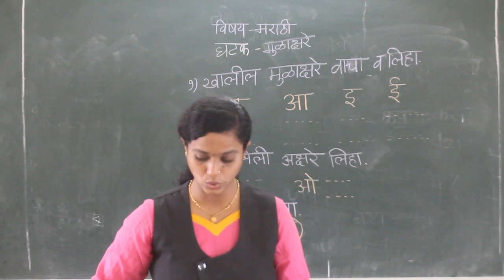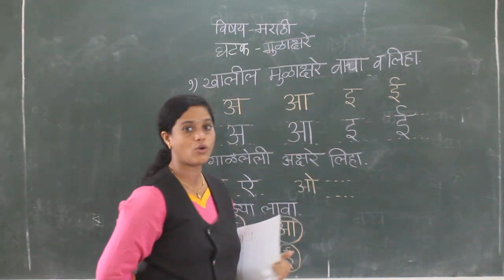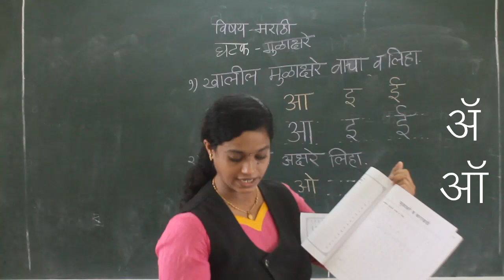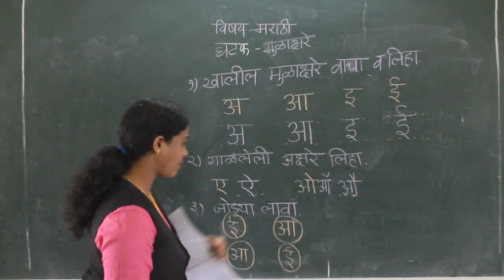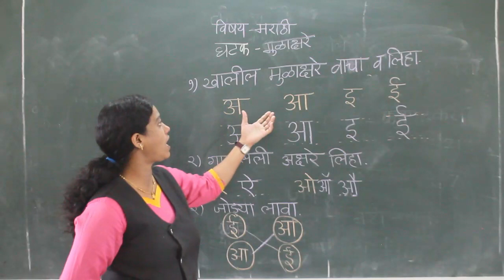CLASS I MARATHI- MULAKSHRE SWADHYAY